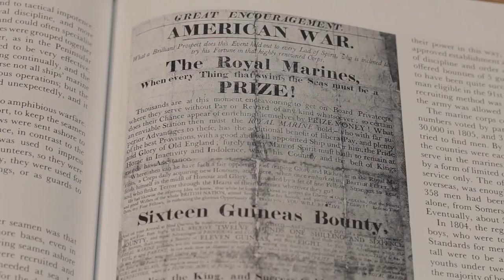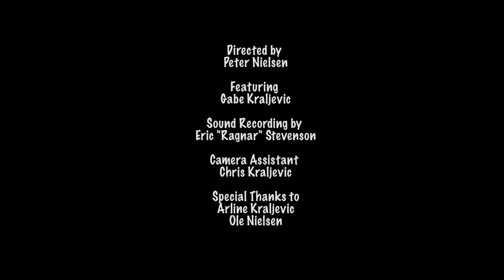The Little Things in Life: A Film about Miniatures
A short documentary I made for class with the subject of passion. The doc looks at Gabe Kraljevic and his love for miniature models, specifically his wooden ship model that he has worked on for the past thirty years.

This isn't the final cut, and I hope to update it soon on my Vimeo page when I have more time to work on it.